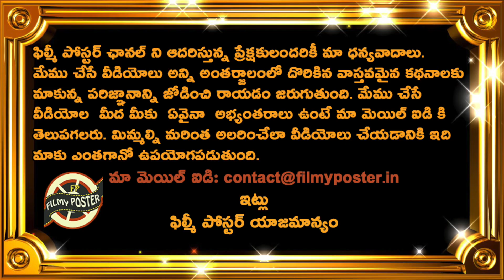Dean Elgar Comments On South Africa Win Against India|RSA vs IND 3rd Test Day 4 Updates|Filmy Poster